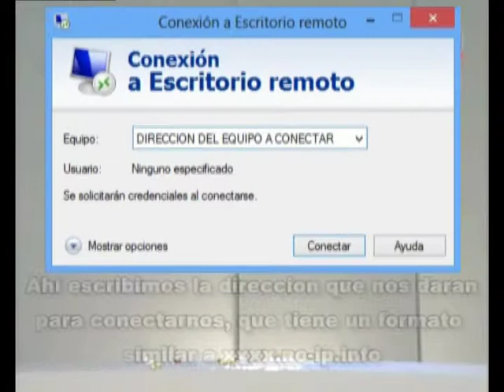Conexion a Escritorio Remoto Tutorial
Tutorial para conectarse a escritorio remoto explicado por Beto y Enrique.